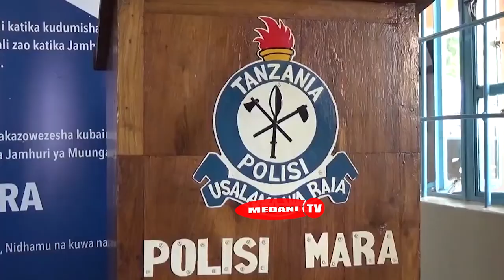ALIYEMUUWA MPENZI WAKE AMFUNGIA CHUMBANI NA KUIBA TV NA SIMU , ACP SHILLAH ATHIBITISHA.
Kamanda wa Polisi Mkoa wa Mara Kamishna msaidizi wa Polisi Daniel Shillah amesema Jeshi hilo linamshikilia kijana Fredrick John (20) Mkazi wa Sengerema mkoani Mwanza kwa tuhuma za mauaji ya mpenzi wake Doris Samson na shemeji yake Nikson Charles wote wakazi wa Bunda mkoani Mara kutokana na wivu wa mapenzi.